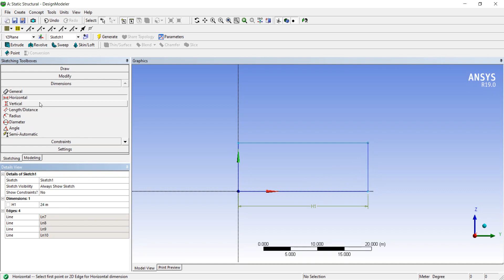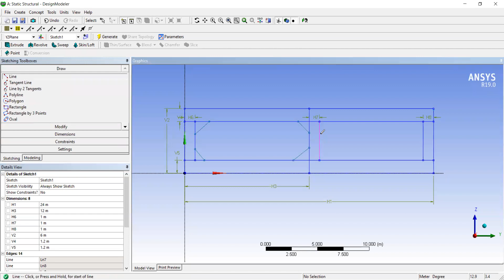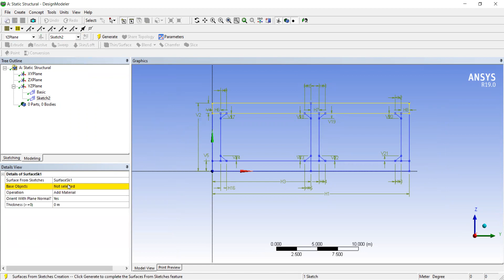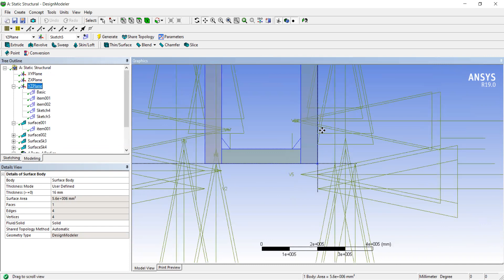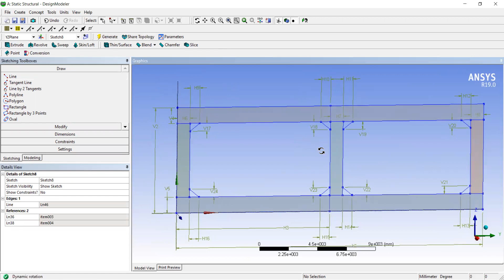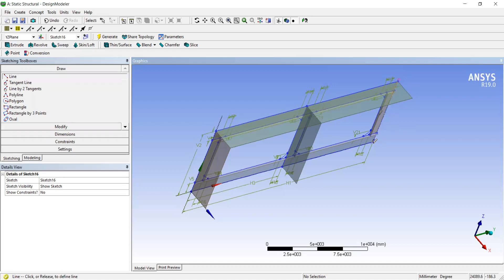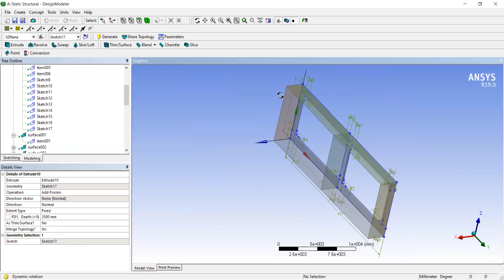Barge hull model part 1